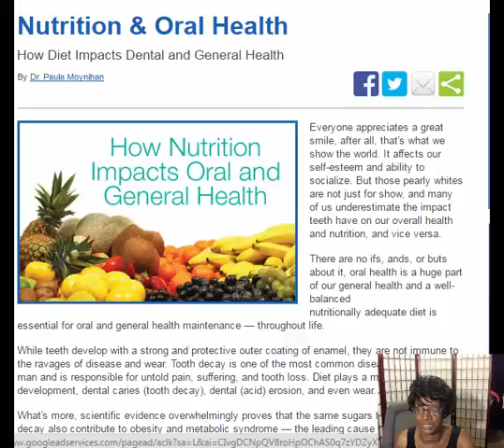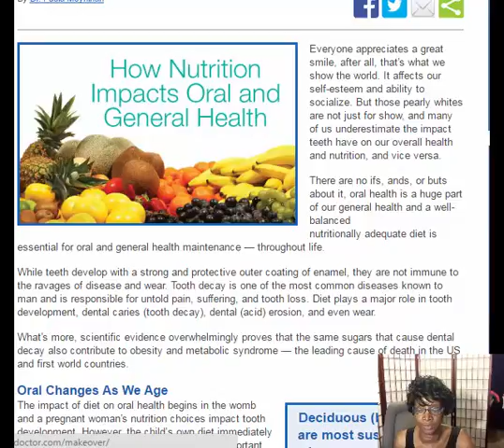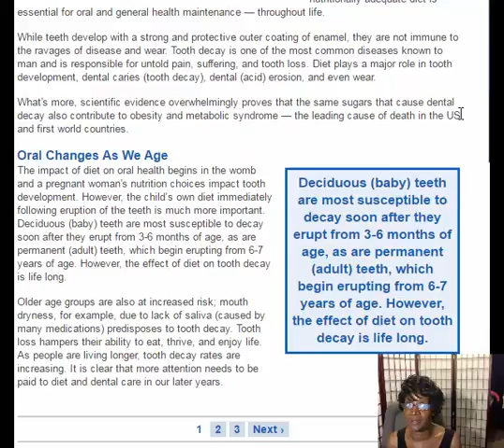Nutrition & Oral Health